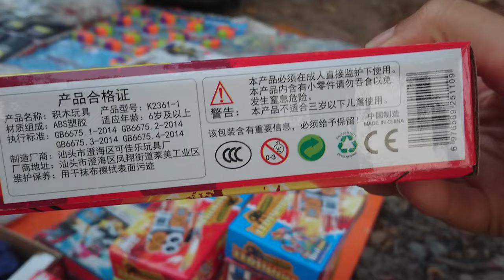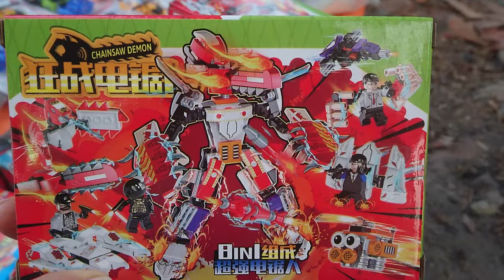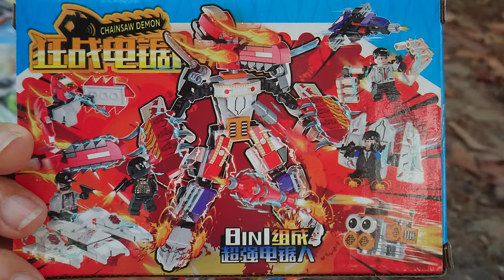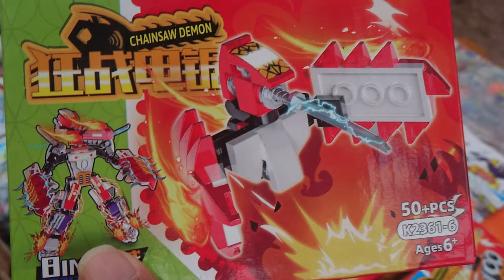Đồ Chơi Lắp Ráp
Quay trong sân Đình Bình Phú
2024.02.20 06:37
Phạm vi công cộng